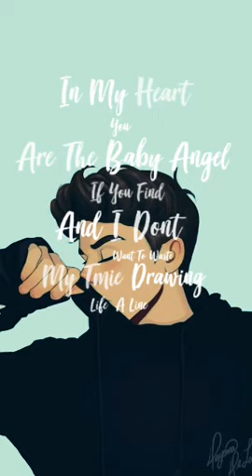Sweety rap song from racegurram WhatsApp status...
New WhatsApp status not in trending but also lovable rap.